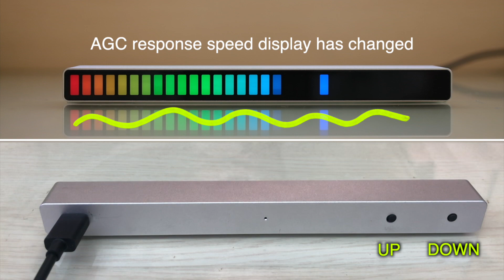4、The settings of Sensitivity and AGC response speed